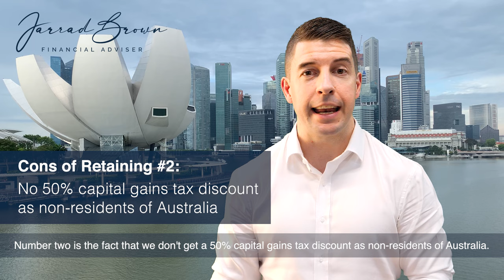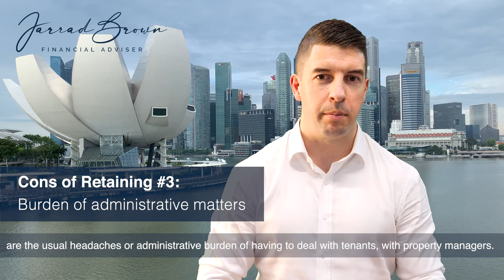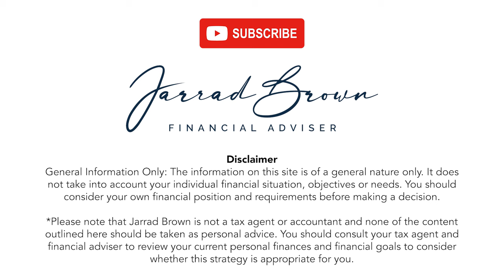Should You Sell or Hold Your Property When Leaving Australia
Should You Sell or Keep Your Home When Leaving Australia? | Pros & Cons Explained

Are you planning to leave Australia and wondering whether to sell or retain your primary residence? In this video, we dive into the pros and cons of each option to help you make an informed decision.

What You’ll Learn:

🔹 The tax implications of selling your home vs. keeping it as a rental property
🔹 How to manage tenants and your property from abroad
🔹 Financial considerations, including potential capital gains and rental income
🔹 Common pitfalls to avoid when deciding whether to sell or retain your property

Whether you're moving overseas for work, retirement, or a change of scenery, this video will equip you with the knowledge you need to navigate this decision.